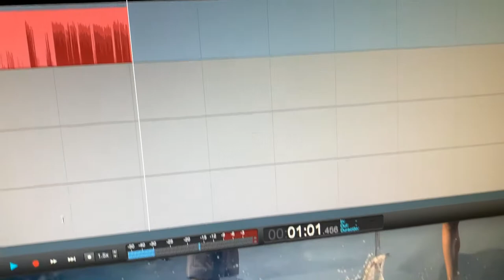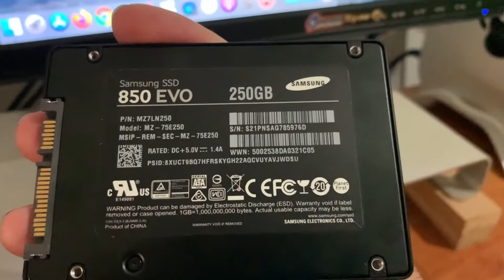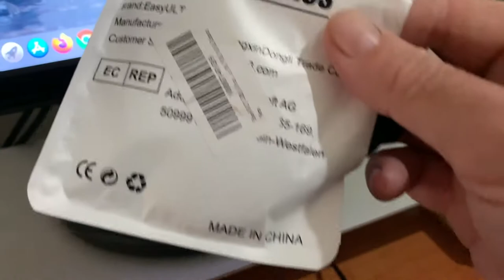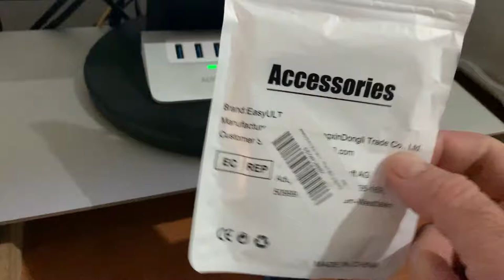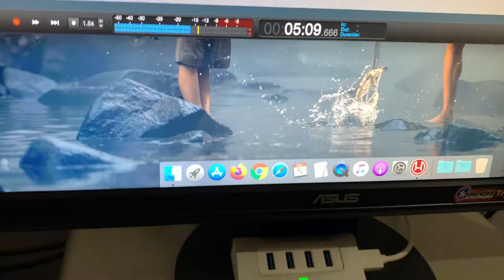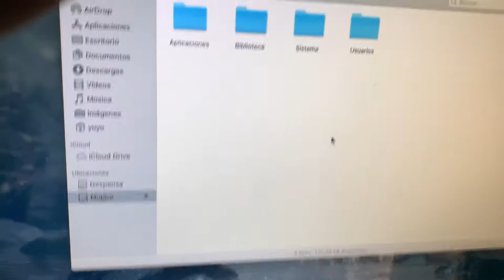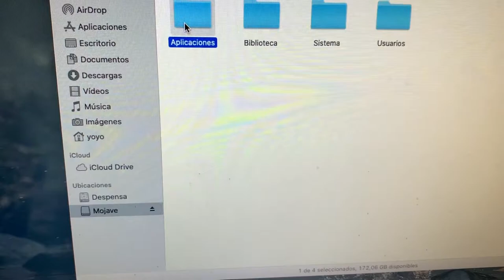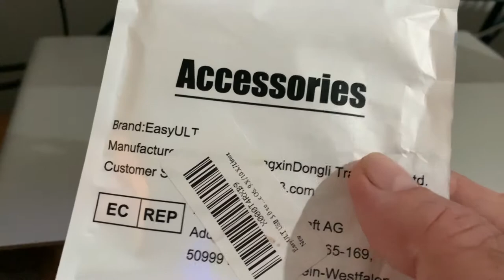Adaptador EasyULT USB 3.0 a SATA para SSD/HDD 2.5" (Windows, macOS, Linux)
Hoy os traigo este adaptador bueno bonito y barato para poder enchufar nuestros SSD/HDD SATA de 2.5" a nuestro PC o Mac vía USB 3.0.

Muy útil para usar de almacenamiento externo esos SSD/HDD que no usemos como internos para instalar nuestros sistema operativos.

En amazon España